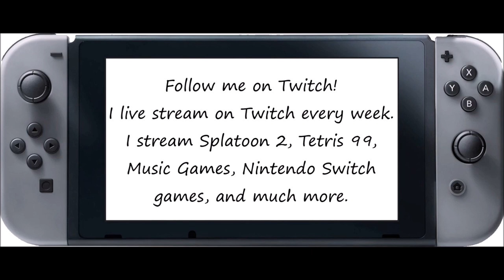Just Dance [Party Master] - Born This Way (Song Swap) - 5 Stars [All Choices]